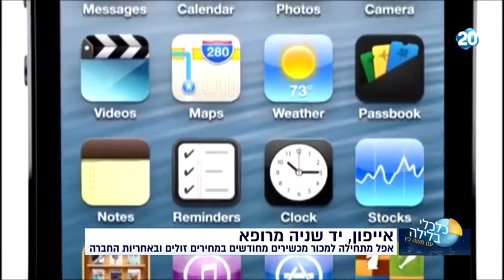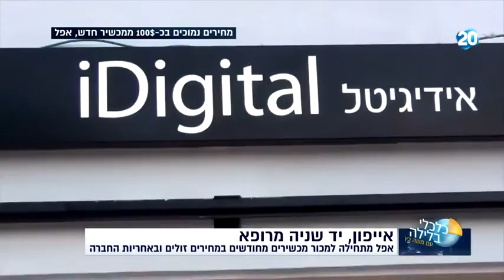שי מזרחי כלכלי בלילה | אייפון במחיר מוזל ועל האייפון 8